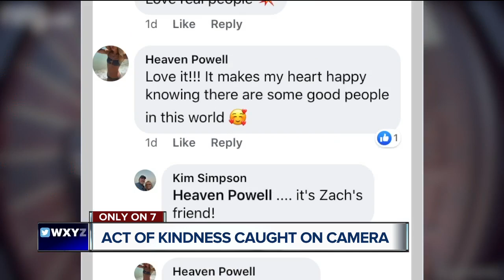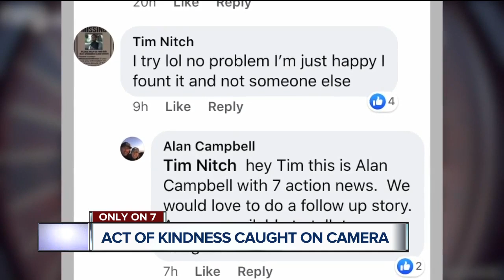Act of kindness caught on camera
A downriver woman is speaking out after a man was seen on her ring camera returning her lost wallet.